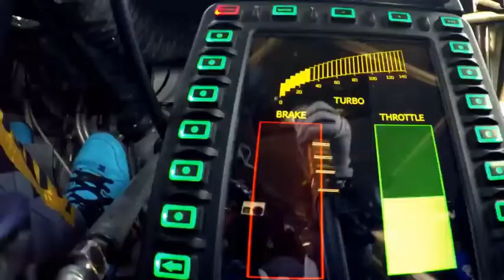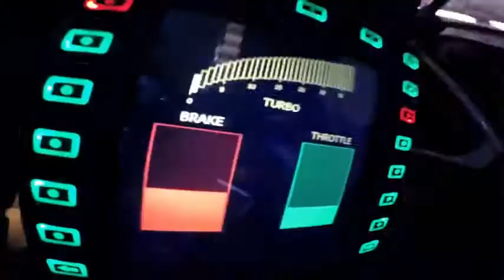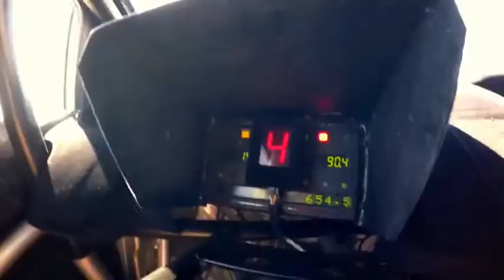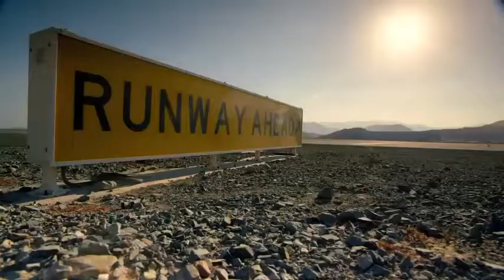Dubai hyper sports cars road test with world famous racers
the all new video of the best powerfull super cars test at its best level in dubai with a world famous racers